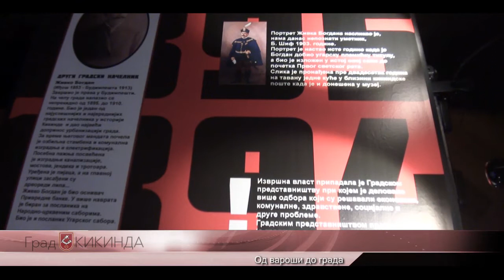Од вароши до града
Изложбом „Велика Кикинда, од вароши до града“, о развоју Кикинде до добијања статуса града 1893. године, Народни музеј дао је упечатљив допринос програму „Недеља града“, којим се ове седмице обележава годишњица добијања статуса града.